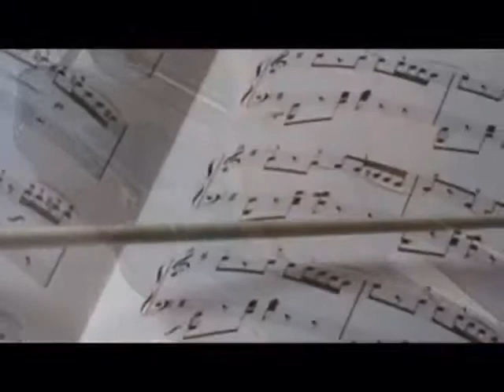Ikuko Kawai Margarita concerto adagio